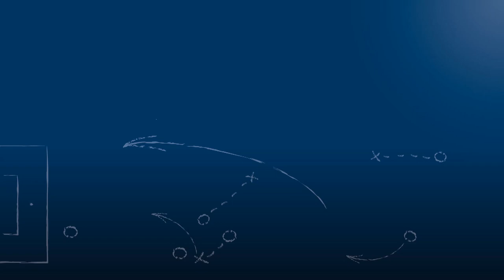Edmond Kapllani - SV Spielberg - zum Spiel vs. SSV Reutlingen, im FuPa.tv-Interview am 15.9.2018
"Ich habe hier in Spielberg viele Aufgaben."

Edmond Kapllani, Stürmer und Co-Trainer des SV Spielberg, im FuPa.tv-Interview zur Begegnung SV Spielberg vs. SSV Reutlingen 1905 Fußball am 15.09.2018, dem 7. Spieltag der Oberliga Baden-Württemberg 2018/19.

Der 36-jährige Ex-Profi kam im Sommer zum SV Spielberg, um als nachwievor hochkarätiger Stürmer die Mannschaft zu verstärken und um auch andere Aufgaben, wie die als Co-Trainer, wahrzunehmen.

Das Interview wird präsentiert von der Select GmbH.